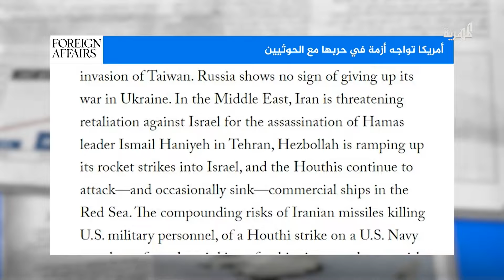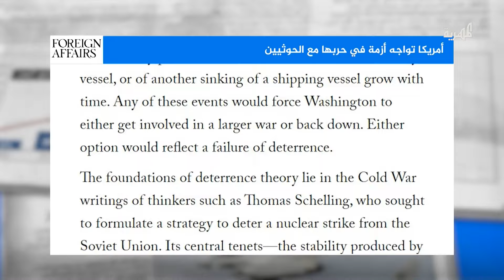أمريكا تفشل في استراتيجية الردع القديمة باليمن